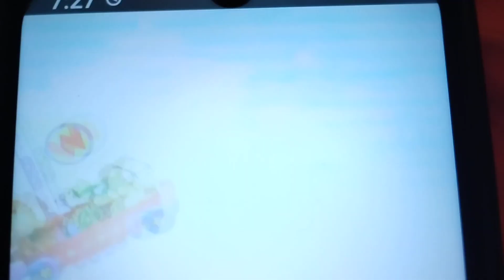Wonder pet's save the wonder pet's and save the reindeer trailer DVD 2007 2018